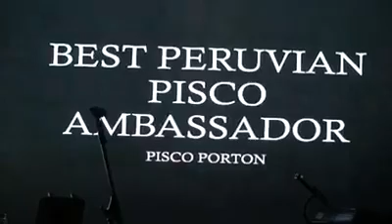Gala en Honor a la Gastronomía Peruana 2017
Ensalada fresca Andina, Pachamanca a-la olla y Quinua crêpes